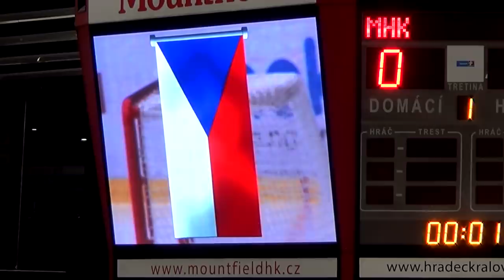Mountfield Cup 2016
Jeden z vrcholů sezóny 2016/17 přišel hned na jejím startu. První srpnový víkend se v Hradci Králové konal první ročník Mountfield Cupu, který přivítal celkem čtyři mančafty – hostitelský Mountfield HK, Dynamo Pardubice, Salavat Julajev Ufa a Avangard Omsk.